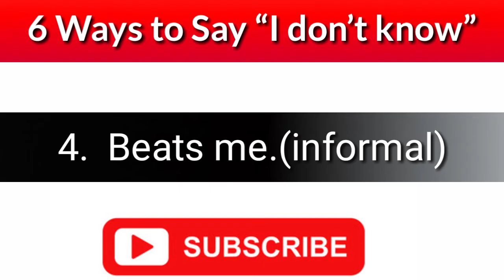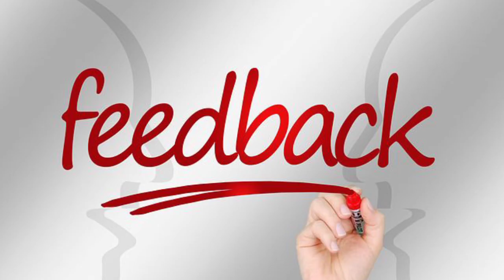6 Ways to Say “I don’t know” मुझे नही पता बोलने के 6 स्मार्ट तरीके। जो आपको और स्मार्ट बना देगी।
6 Ways to Say “I don’t know” मुझे नही पता बोलने के 6 स्मार्ट तरीके। जो आपको और स्मार्ट बना देगी।
ASE English Academy

5 Ways to Say “I don’t know”

1. I have no idea/clue.
2. I have no clue.
3. I can’t help you there.
4. (informal) Beats me.
5. I’m not really sure.
6. I’ve been wondering that, too.